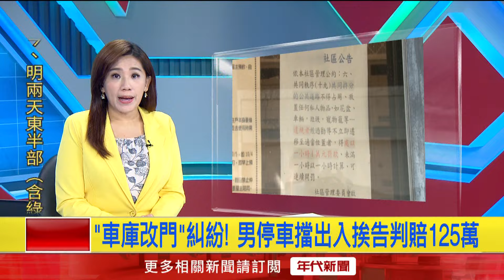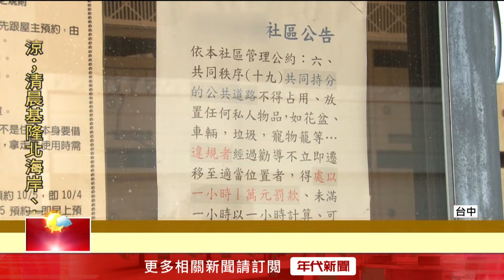「車庫改門」糾紛！ 男子停車擋出入 挨告判賠125萬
台中有名男子在南屯區購買透天豪宅，卻擅自將車庫大門改成設置在社區出入口，引起其他住戶反彈，住戶用盆栽鐵鍊擋住車庫，男子則索性把車停在車道影響進出。管委會決議向他開罰155萬，不過男子拒繳挨告，如今二審判決出爐，管委會開罰有據，不過認為擋道時間為125個小時，改判罰125萬元。

下載【年代電視】APP：
iOS平台：